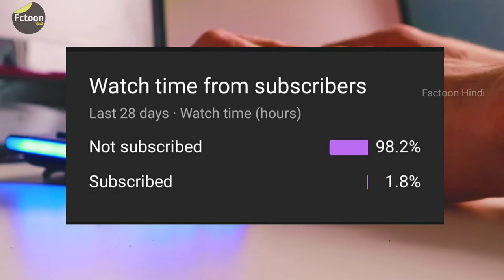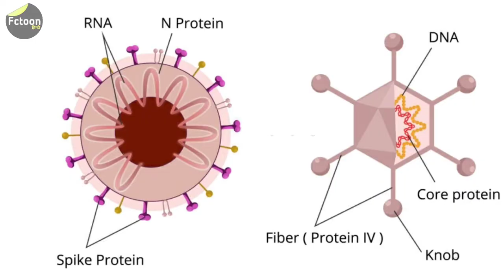यहां शादी के बाद 3 दिन तक Toilet नहीं जाने दिया जाता। Here after marriage, toilet is not allowed.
यहां शादी के बाद 3 दिन तक Toilet नहीं जाने दिया जाता। Here after marriage, toilet is not allowed for 3 days.

In this video , I told facts that you don't know or facts you never knew . Today you will see this facts video in Hindi
Random Fact, Top Amazing Fact in Hindi EP-#06 | And Top Enjoyable Fact & Most Amazing Facts । And this video is gonna be very interesting so watch the video till the end And I hope you liked the Facts Edition .

Voice Credit
Voice by : Saurabh Bhargava
Write by : Saurabh Bhargava
Video Edit by : Prince Tripathi
Photos and video Credit

Cipyright © Solution